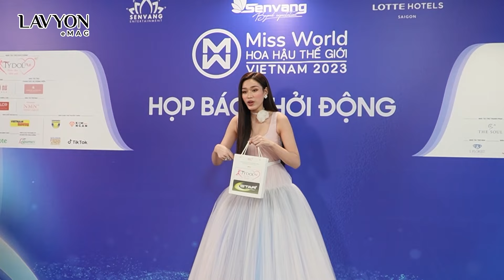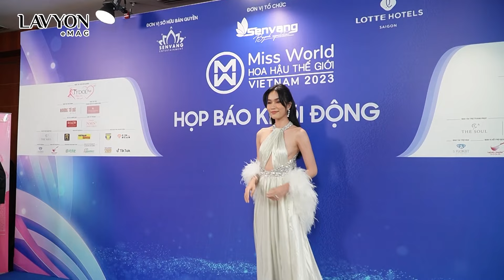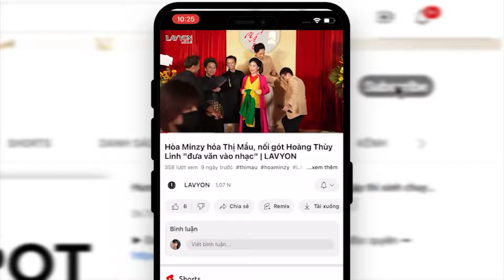Miss World Vietnam 2023 chính thức khởi động, hứa hẹn bùng nổ những điều thú vị | LAVYON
Chiều ngày 29/3, Miss World Vietnam 2023 chính thức họp báo khởi động cuộc thi để tìm ra người kế nhiệm Hoa hậu Huỳnh Nguyễn Mai Phương sau thành công rực rỡ của hai mùa trước đó.

Đến tham dự buổi họp báo ngày hôm nay không thể thiếu các Hoa, Á hậu đình đám nhà Sen Vàng như Top 3 Miss World Vietnam 2022 Mai Phương, Bảo Ngọc, Phương Nhi, Hoa hậu Thanh Thủy, Hoa hậu Đỗ Hà, Hoa hậu Lương Thùy Linh, Hoa hậu Tiểu Vy, Á hậu Thùy Linh, Á hậu Kiều Loan. Và đặc biệt chương trình ngày hôm nay được dẫn dắt bởi 2 nàng Á hậu xuất xắc là Á hậu Phương Anh và Á hậu Ngọc Hằng.